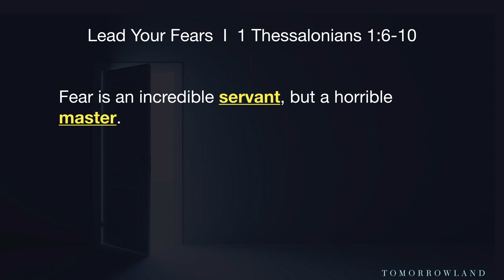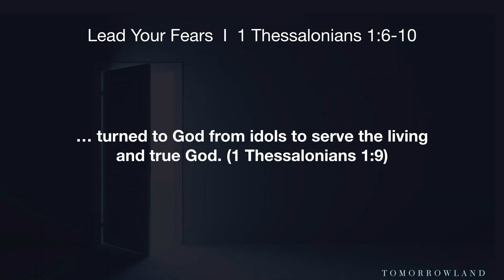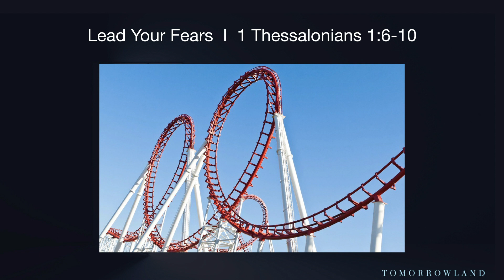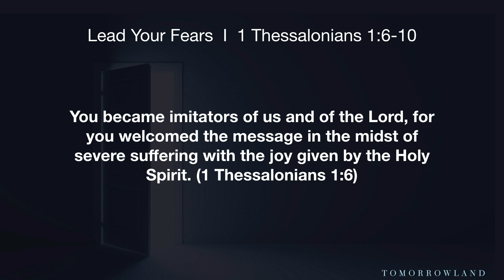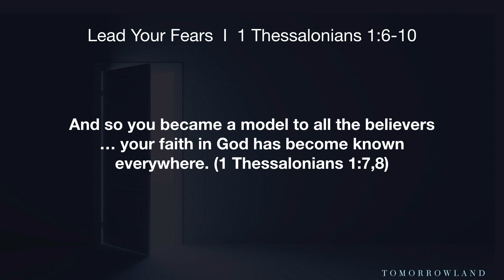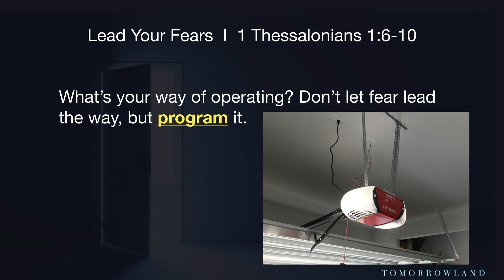Part 1: Lead Your Fears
When was the last time you flinched? Fear is a reflex mechanism God designed in us to get our attention, and even save us. But it isn’t meant to stay. God’s promises are meant to stay, and to lead your fears. crosslifepf.org